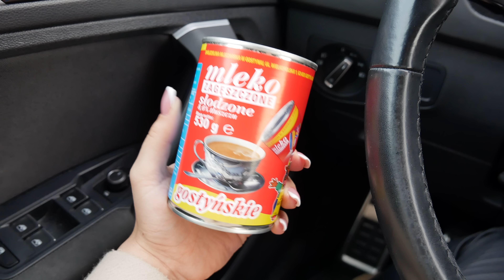VLOG: PRZYGOTOWANIA DO ROCZKU NADII; MAMY POMOC; MINI DESERKI, TORT, NAMIOT ✨|Aguus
Włącz 4K

Link do stelaża:

Link do balonów: